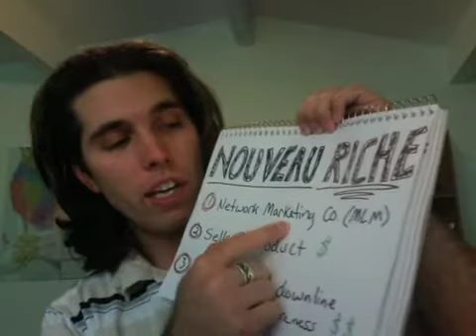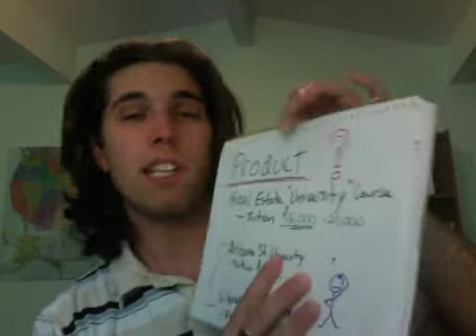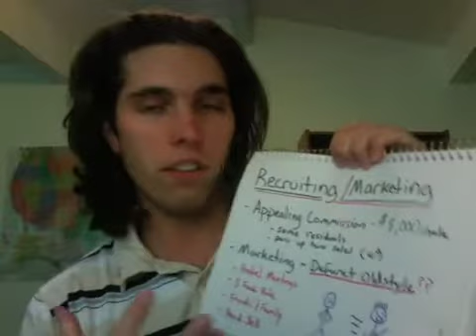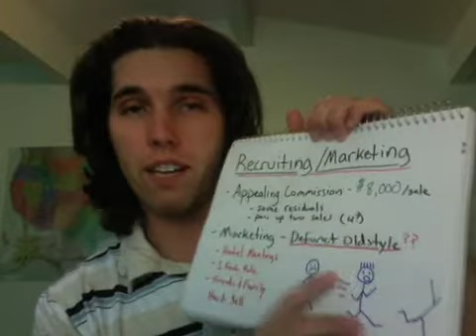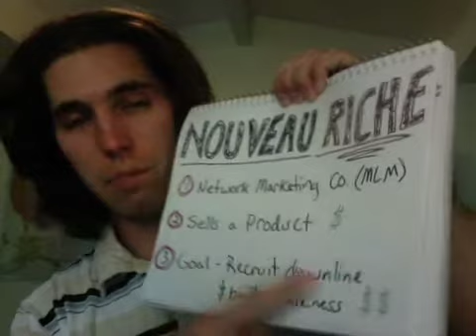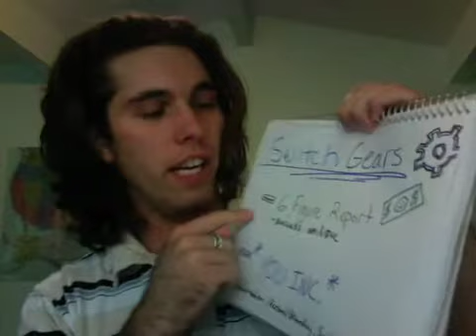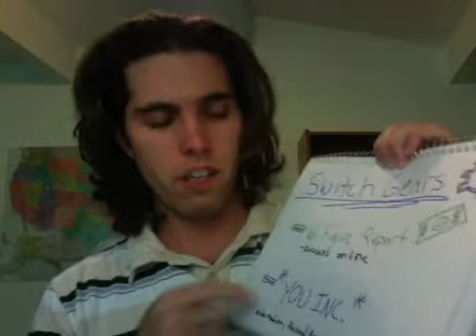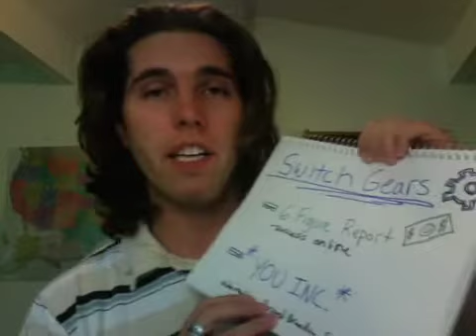Don't Like Nouveau Riche Hotel Meetings? Earn 100k w/o them.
Not only is bugging your friends and family in order to drag them to a meeting tough, the product is absolutely a nightmare to sell.  Undervalued and over priced.

Find out how many are using the internet and a ultra-leverage business plan to make 100k in less than 6 months.  Peter Michael explains more here: